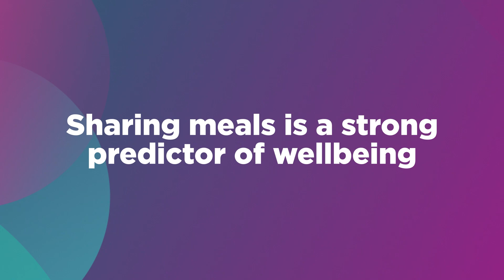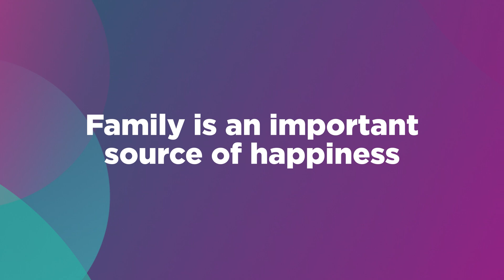Caring and sharing | World Happiness Report 2025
Leading experts from the field of wellbeing science share an overview of the findings published in World Happiness Report 2025.

For more information and to read the full report, visit worldhappiness.report

The World Happiness Report is published by the Wellbeing Research Centre at the University of Oxford, in partnership with Gallup, the UN Sustainable Development Solutions Network and an independent editorial board.

Any views expressed in this report do not necessarily reflect the views of any organization, agency or program of the United Nations.